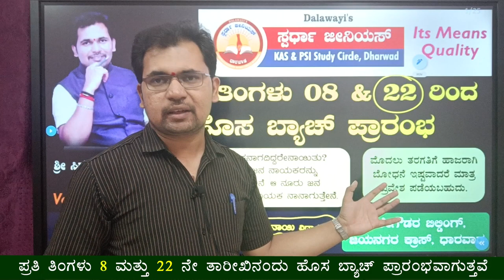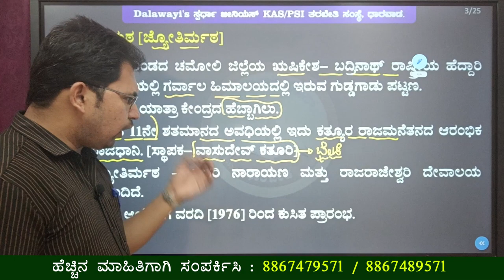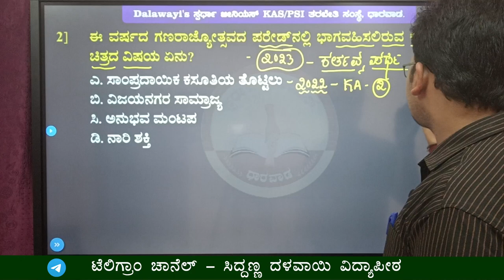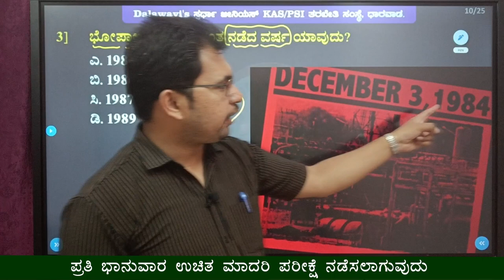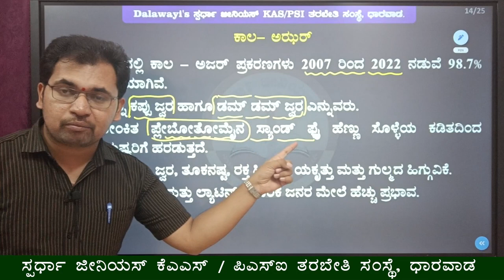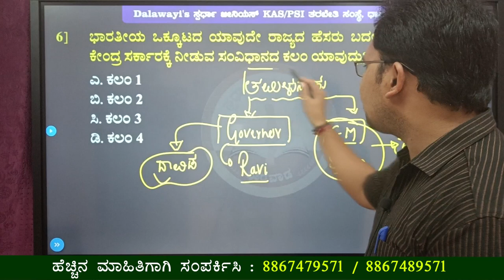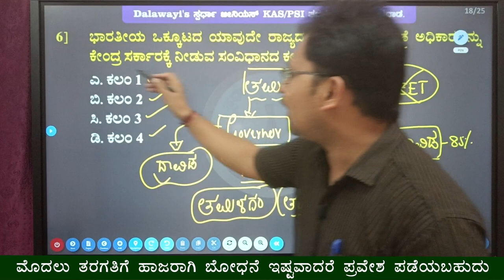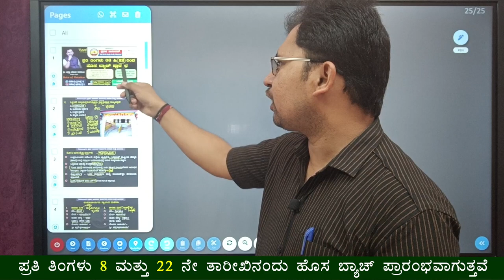Current Affairs in Kannada| Part 04 | January 2023 | Siddanna Dalawayi | Spardha Genius Dharwad